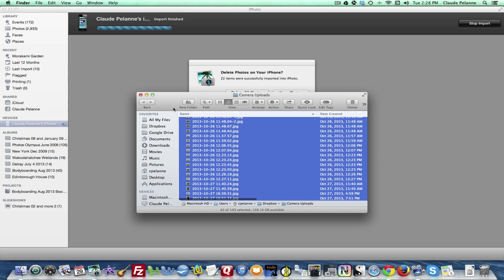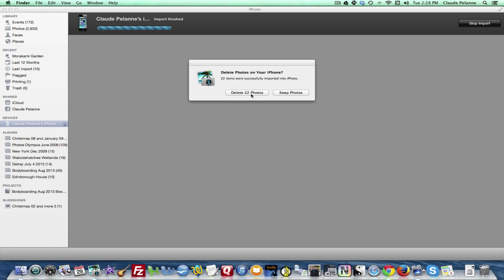How To Import Photos From iPhone to iPhoto 11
How To Import Photos From iPhone to iPhoto 11 is a short video that shows you how to import photos from your iPhone. It's pretty straightforward and easy to do. Enjoy the video.